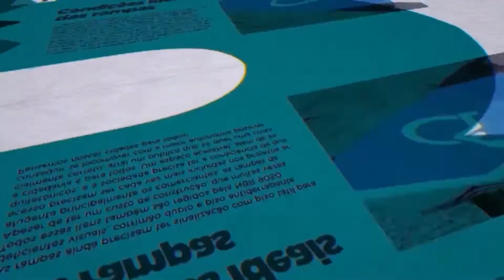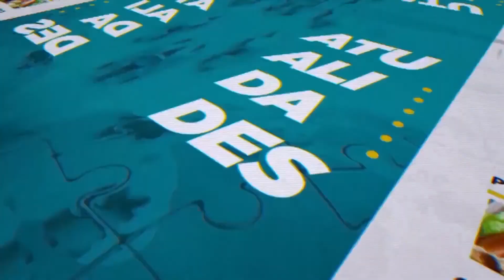Câmara Aberta = Aniversário de João Pessoa: 437 anos!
Michelle Sousa entrevista Rossana Honorato (Arquiteta e Urbanista)